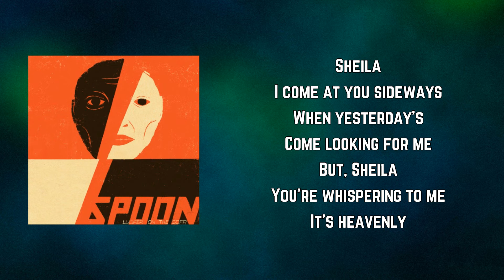Spoon - Astral Jacket (Lyrics)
Astral Jacket Lyrics:

God walks
Into the room softly
You feel it
When you hear that sound
Oh, God talks
Motions to you casually
Motions to you blissfully

Oh, and if you let it
In the blink of an eye
You can feel so fine
You can lose all track of time
You can move in light divine

Sheila
I come at you sideways
When yesterday's
Come looking for me
But, Sheila
You're whispering to me
It's heavenly

You feel so fine
You move in light divine
You lose all track of time

You can let yourself go
The skip of a heart